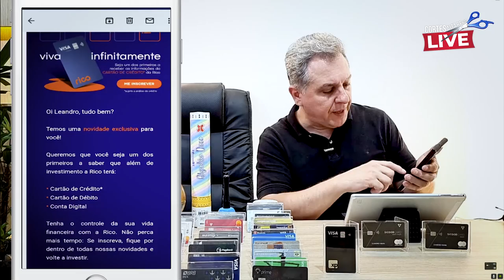💳XP VISA INFINITE OU RICO VISA INFINITE? QUAL DOS DOIS SERÁ O MELHOR CARTÃO, X CUSTO BENEFÍCIOS?.